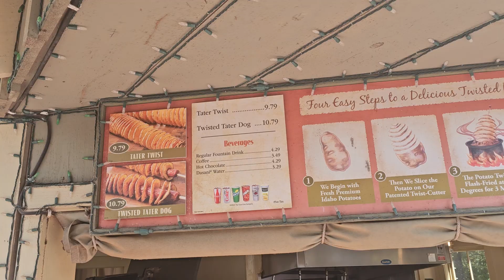SILVER DOLLAR CITY 9-26-24